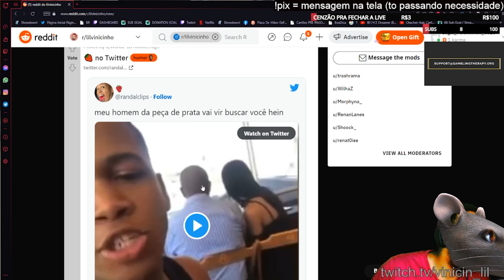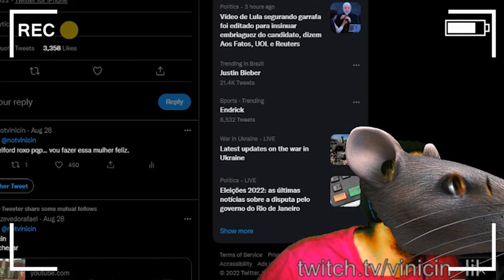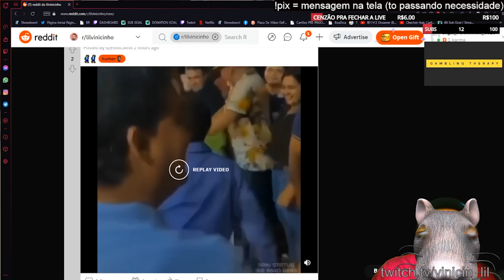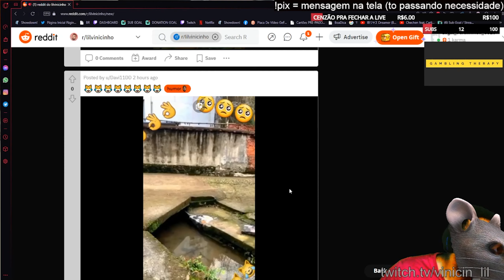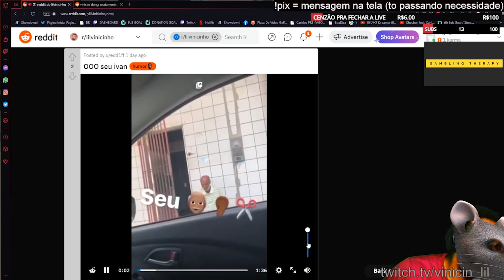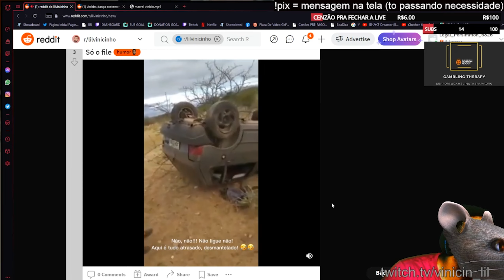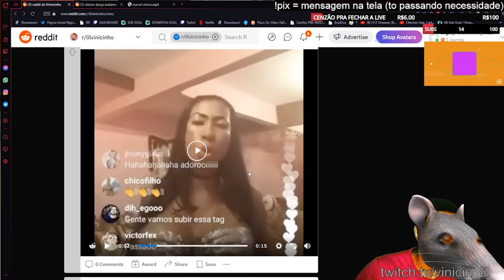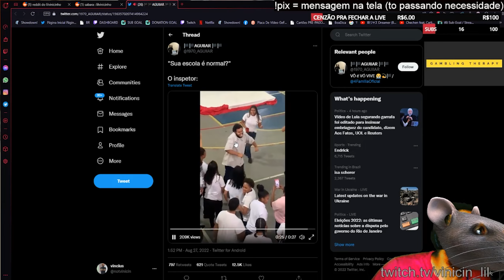LIL VINICINHO E O CARINHO COM OS FÃS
EP 11 REDDIT UM BEIJO PRO PESSOAL DO INTERIOR